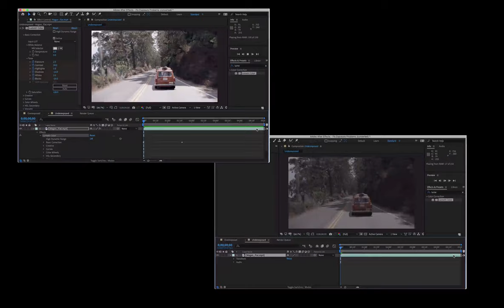Adobe After Effects Fix over or under exposed video Lumetri Effect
This effect fixes exposure.The screen on top is the one fixed with the effect. I showed the original (bottom) to compare.  I used their tutorial.